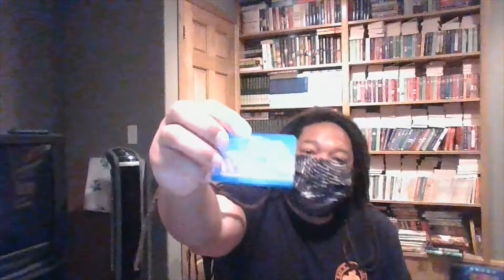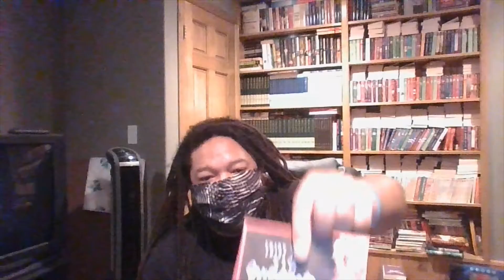What's Up Omaha - Happy Holidays 2020!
In this episode of What's Up Omaha, I am just taking time to be grateful. Thank to you all the local makers in the Omaha/Nebraska area. Special thanks to my friend, Ryan Burden, for being the first supporter of the podcast. You can be one too if you'd like. ; )